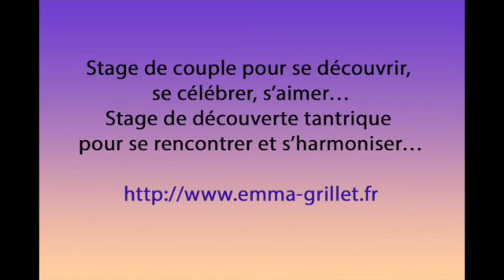Emma GRILLET propose des stages de tantra mixtes, couples ou célibataire, des cercles de femmes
Femme de cœur, femme de corps, Emma est d'abord femme sur la voie de la lumière d'Amour.
Stage de couple pour se découvrir, se célébrer, s’aimer…
Stage de découverte tantrique pour se rencontrer et s’harmoniser…